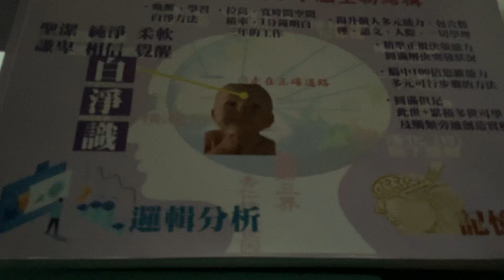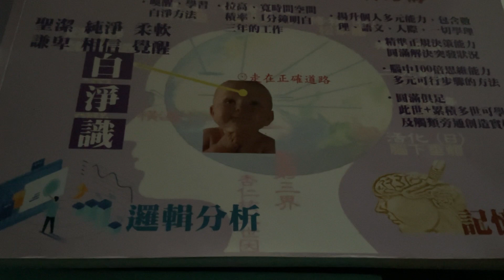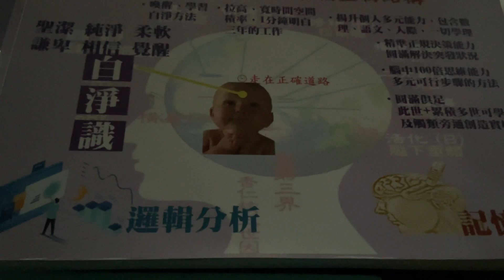2022年11月25日